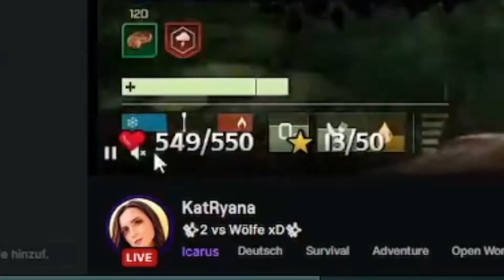Hosten ist wichtig.